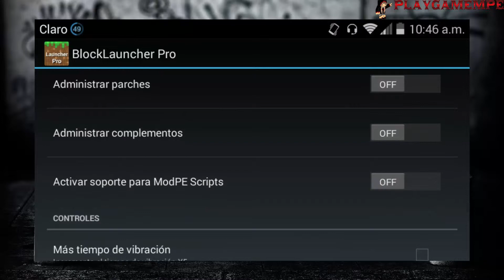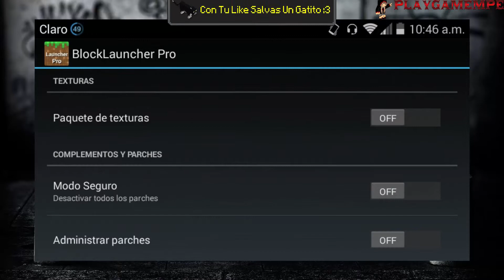Block Launcher Pro "Actualizado" [ Minecraft (Pocket Edition) 0.13.0 ]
OTROS VIDEOS